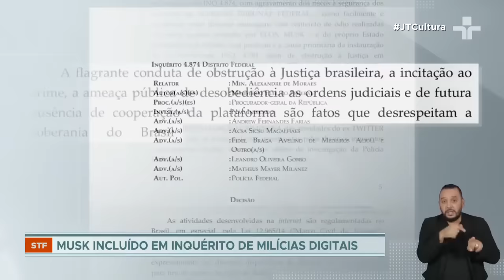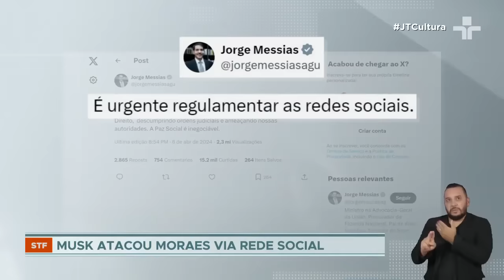Alexandre de Moraes determina que Elon Musk seja investigado em inquérito das milícias digitais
O ministro Alexandre de Moraes, do Supremo Tribunal Federal, determinou uma investigação contra o empresário Elon Musk, dono do X, antigo Twitter.

Moraes também incluiu o bilionário no inquérito que apura a existência de milícias digitais. O ministro Alexandre de Moraes pede investigação contra o empresário Elon Musk pela flagrante conduta de obstrução à justiça brasileira, incitação ao crime, ameaça pública de desobediência às ordens judiciais e de futura ausência de cooperação da plataforma 'X'. O ministro também determinou que se o 'X' descumprir qualquer ordem judicial está sujeito à multa diária de cem mil reais por perfil reativado.

O despacho é resultado dos ataques iniciados por Musk no sábado. Dentro da própria rede social, o bilionário questionou a conduta de Alexandre de Moraes e disse que vai retirar todas as restrições impostas pelo ministro, mesmo que isso resulte no fechamento do 'X' no Brasil.

Alexandre de Moraes é relator de inquéritos como o das milícias digitais, que investiga ações nas redes para disseminar mentiras e discurso de ódio, e também o de oito de janeiro, que apura a tentativa de golpe de estado por apoiadores de Jair Bolsonaro. Durante as apurações, Moraes determinou o bloqueio de contas no 'X' de investigados que difundiam informações falsas ou incitavam o golpe.